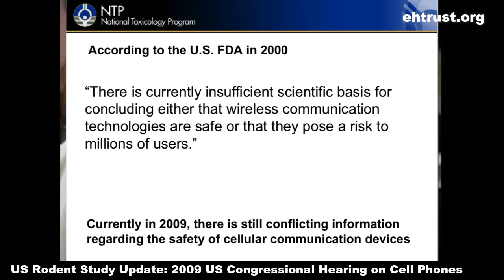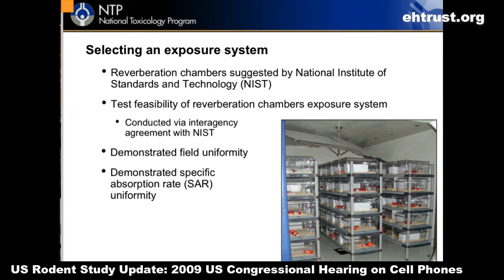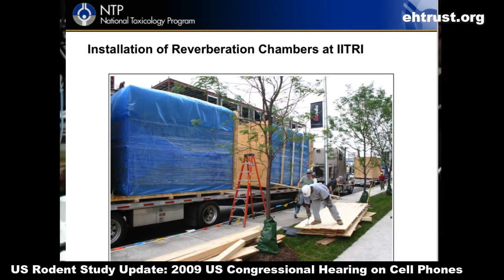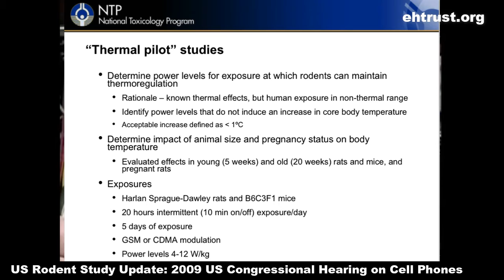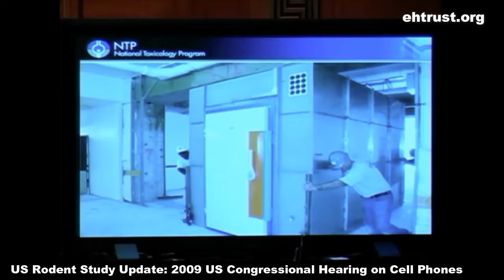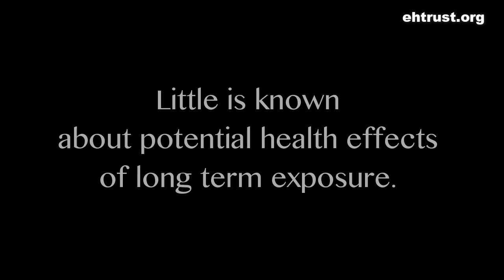NIH Rat Study on Cell Phones and Wireless Radiation Update: National Toxicology Program Statements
The USA NIH National Toxicology Program is conducting the largest rat study on cell phones and wireless in the world. In 2009 NTP officials shared an update to Congress at the 2009 Cell Phone radiation hearings. So far, no other information has been publicly shared , the study is years behind schedule and the results are still unknown. This video has excerpts from that hearing to share what is known about the research study.